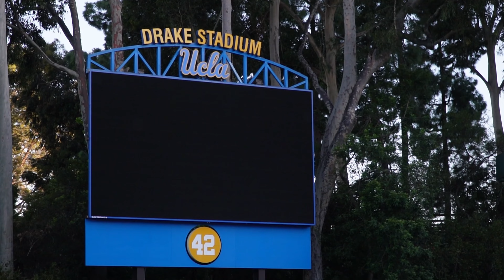Road To Nationals | Part 3 - Shane Barry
A glimpse into our players as they prepare for the 2022 Rugby 7s Collegiate Championships. This episode features Shane Barry!